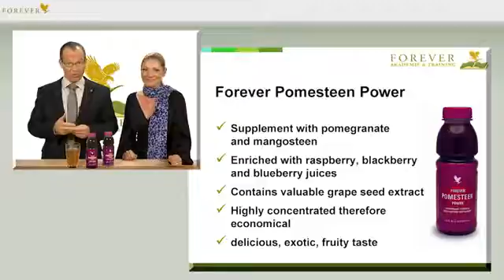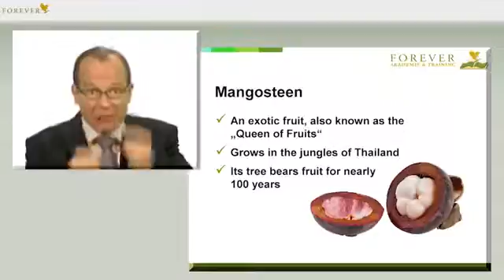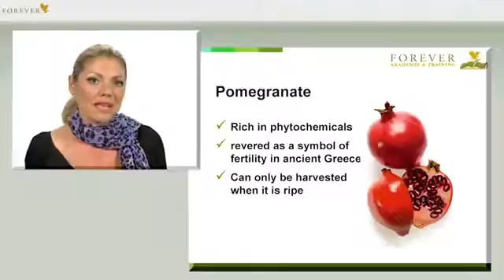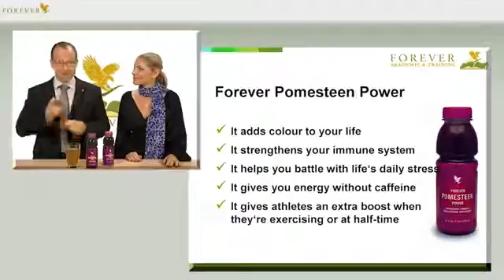Forever Pomesteen Power Strongest Antioxidant Drink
Forever Pomesteen Power, the strongest natural antioxidant drink adds color to your life, strengthens your immune system, helps you battle with stress, gives you energy without caffeine, gives the athletes an extra boost when they are exercising or at half-time, doping free.